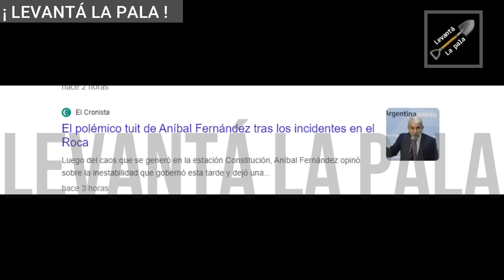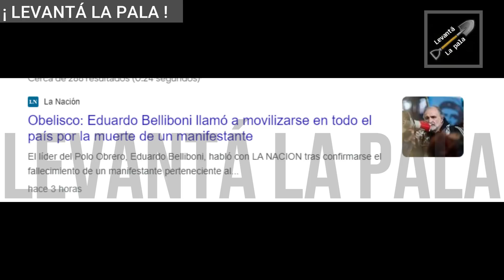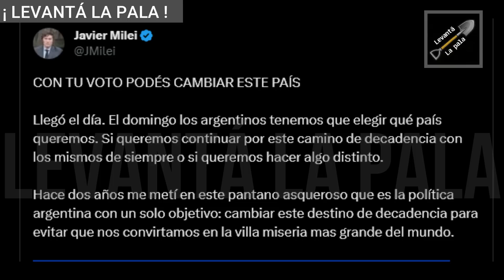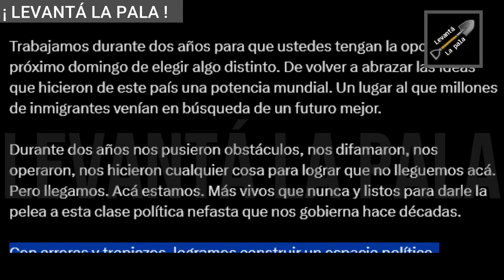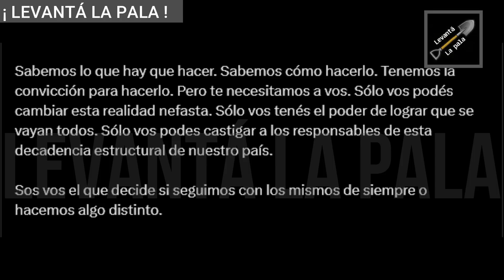*URGENTE* Ultimo comunicado de MILEI antes de las elecciones "Con tu voto los podes sacar"